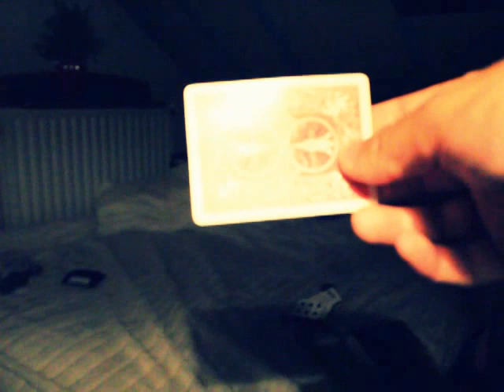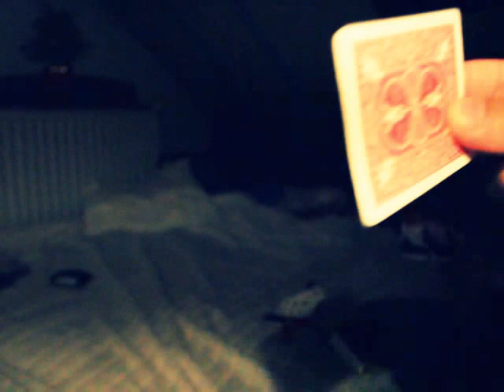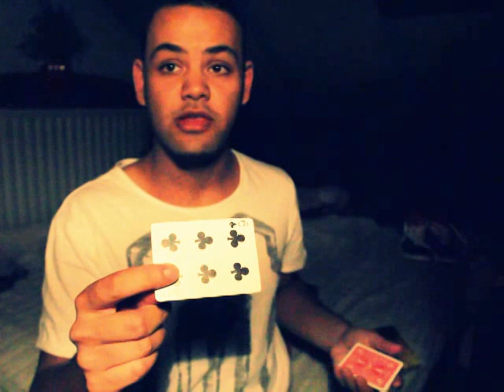NOG MEER KAARTRUCS + UITLEG!